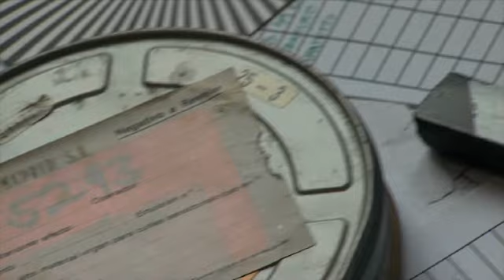Especial - Femenino Plural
Las mujeres toman la palabra. En Femenino Singular, doce autoras reconocidas nos cuentan sus luchas y motivaciones, su visión de las cosas que las rodea, sus miedos y convicciones, pero sobre todo, nos transmiten con enorme sinceridad cómo se desenvuelven en el espinoso oficio de escribir.
No se trata de literatura para mujeres pues eso, afortunadamente, ya quedó enterrado con la inefable Corín Tellado en España y la abuela rosácea de Lady Di en la literatura anglosajona. Son libros hechos por mujeres para todos, aunque en muchos de ellos se ponga el acento en la condición femenina.
Porque aún queda camino por recorrer. En España gozamos de una amplia igualdad pero, como dice Eugenia Rico, en la Real Academia de la Lengua están presentes cuatro mujeres por una cincuentena de hombres.
En Literalia hemos querido apoyar la reivindicación de la mujer en un terreno, como la Literatura, donde se la ha confinado a la segunda división con algunas excepciones. Hemos reunido a doce autoras a quienes no le falta talento, sensibilidad ni temas. Desde la novela al periodismo duro hasta la poesía o la novela histórica. Doce voces únicas, femeninas. De Primera División.
Escucha sus momentos más inspirados.